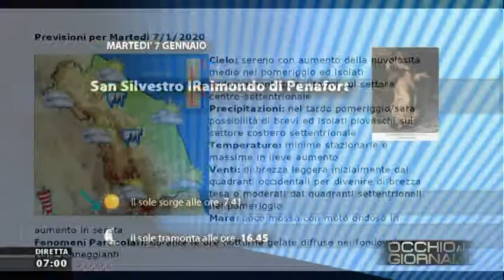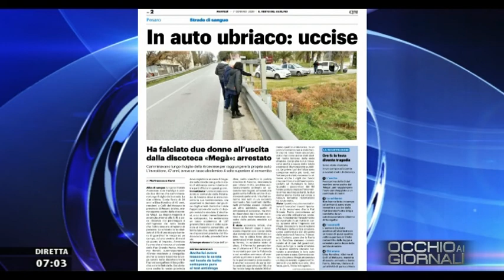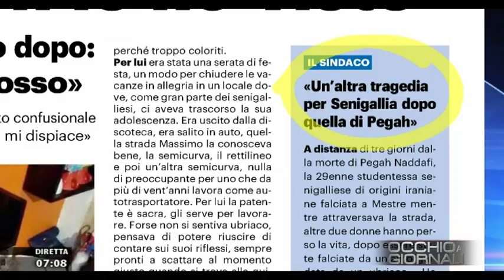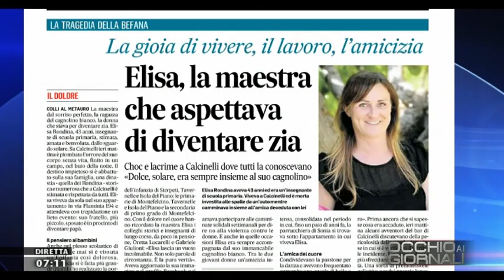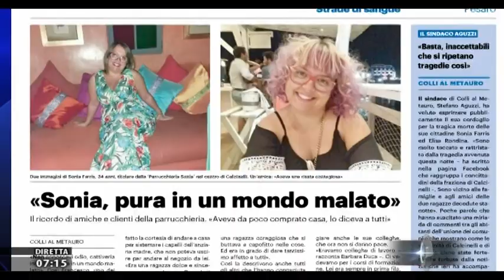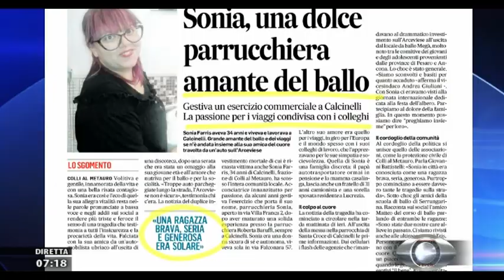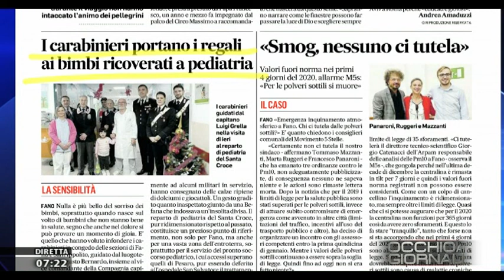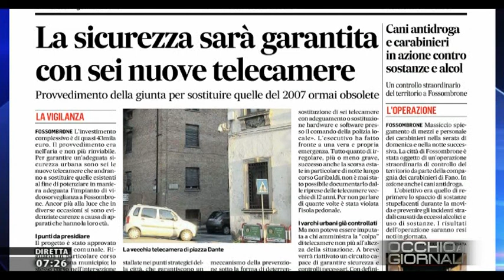Occhio ai Giornali 7 gennaio 2019